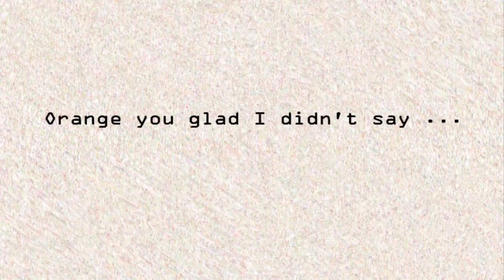Russian Roulette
Somehow I knew it would end up like this.